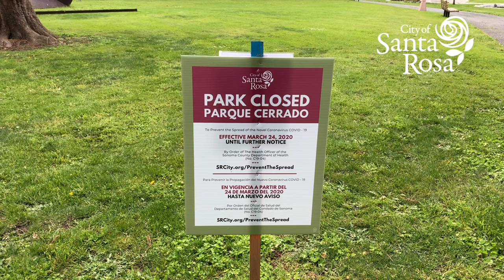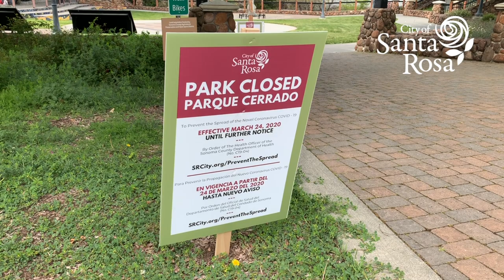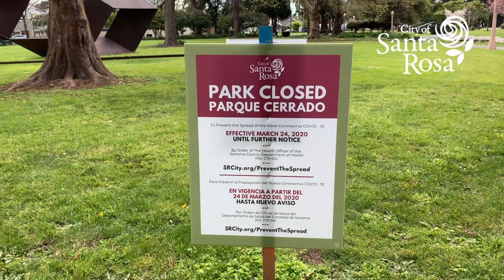A Message from the City of Santa Rosa: How to Stay Active During Park Closures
Learn more about the recent park closures and how to safely stay active.